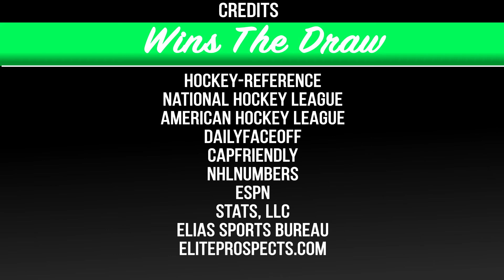31 Player Spotlight: Trevor Daley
Today's Spotlight is on new Detroit Red Wings defensemen Trevor Daley